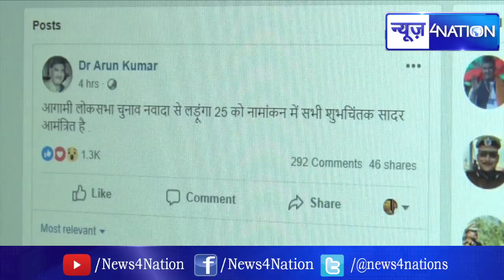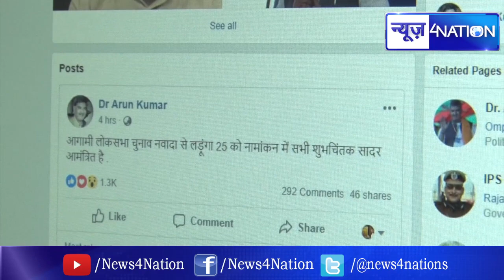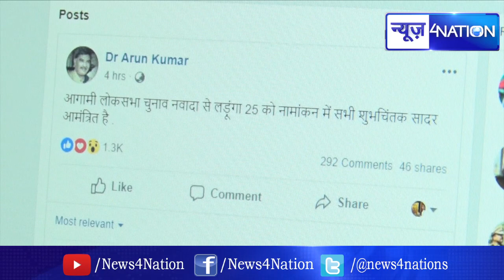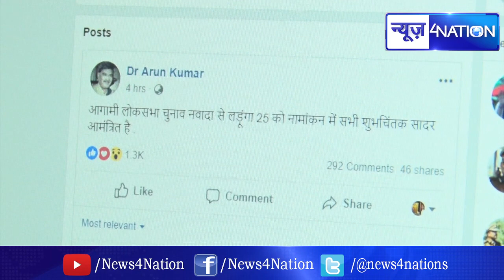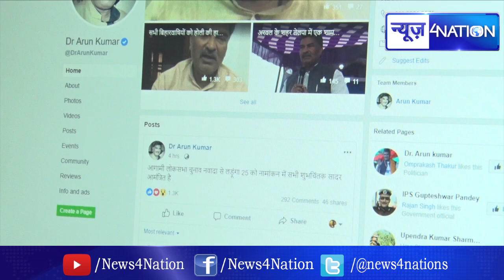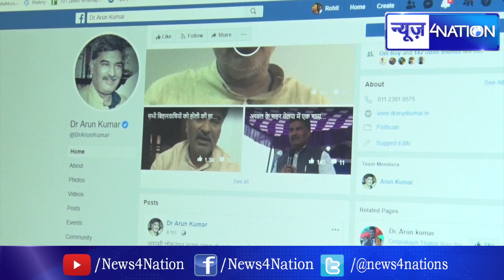Nawada : Surajbhan Singh से टक्कर लेंगे Arun Kumar, RJD ने Rajballav Yadav की Wife को दिया है Ticket